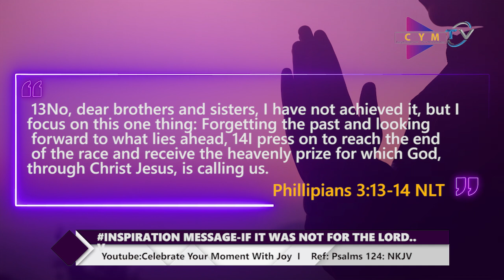IF IT WAS NOT FOR THE LORD:@celebrateyourmomentwithjoy315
Ref: Psalms 124 NKJV